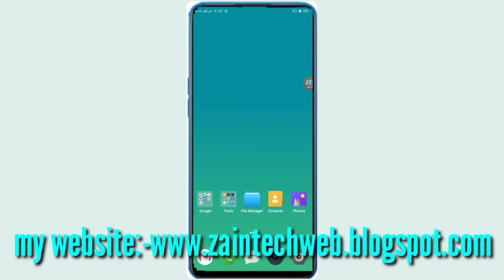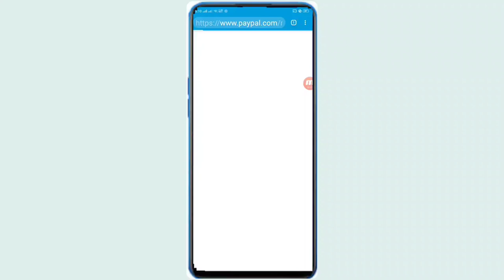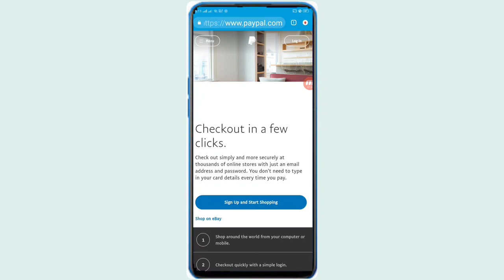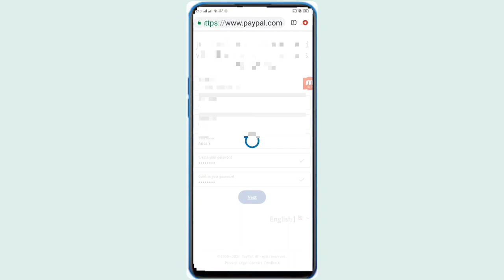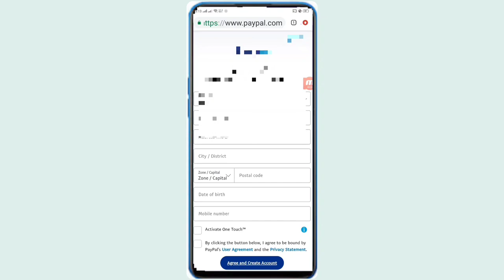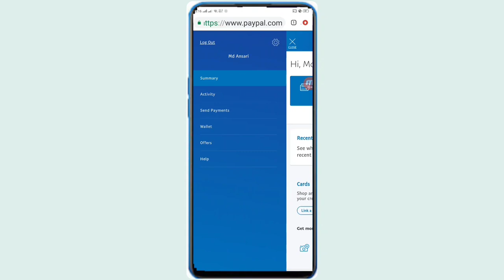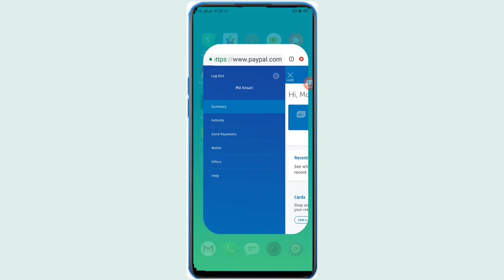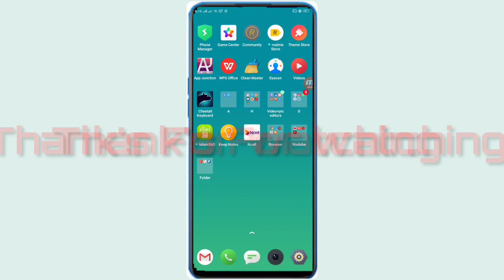How to create PayPal account in Nepal || Nepal ma Paypal account kasri banaune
How to create PayPal account in Nepal || Nepal ma PayPal account kasri || Make PayPal account

If you any comment regarding this vides you are welcome in comment section.

If you wanna get knowledge about Blogging field, Digital Marketing and web hosting reviews then you can checkout the below blog for this

How to upload movies on youtube without copyright in 2020?

BEST GAMING PRODUCTS

•Earn Rewards For Playing Games! New For 2021!

SOME SOFTWARE RELATED PRODUCTS

Heartily thanks to You all!